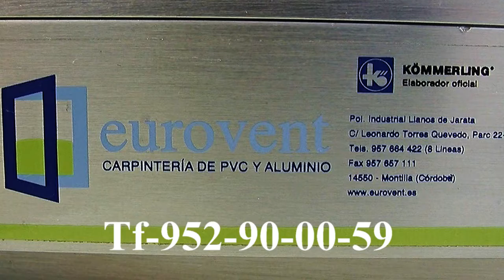Spot de Eurovent Marbella